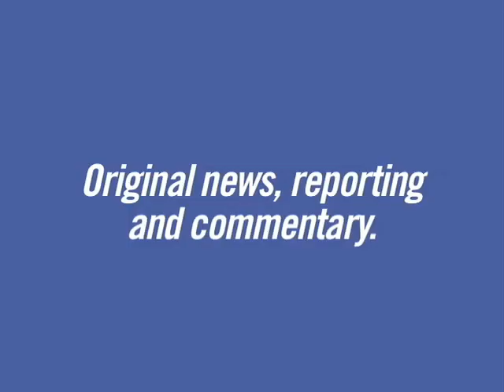TPMtv: Sunday Show Roundup: Sunday Smorgasbord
Your Daily Politics Video Blog: Emanuel and Pawlenty engage in a Lame-Off, Terry McAuliffe pronounces Bill on the Obama Bus, and Wes Clark hits McCain at his strongest point. All that and more in today's Sunday Show Roundup Smorgasbord edition of TPMtv.